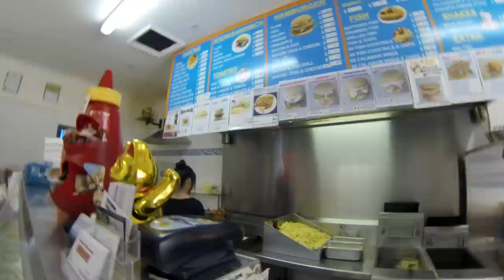Достопримечательности Австралии. Сидней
Перед группой у меня было две недели, чтобы подготовить маршрут и узнать куда стоит ехать, а куда нет.
   В этом видео, все места которые я посетил, были достаточно интересными, чтобы заехать в них.